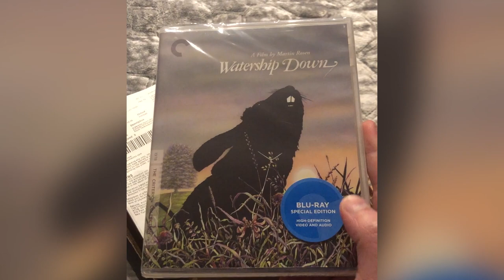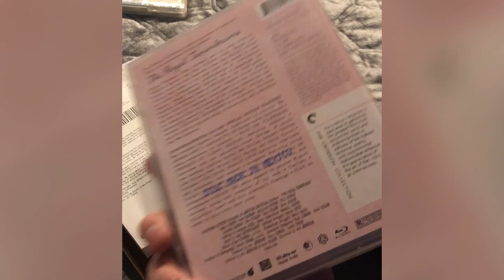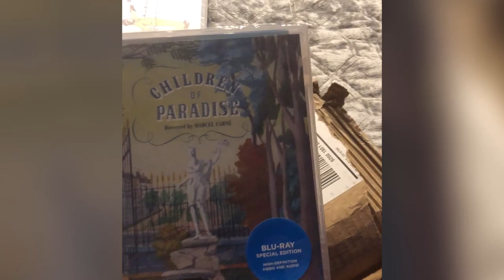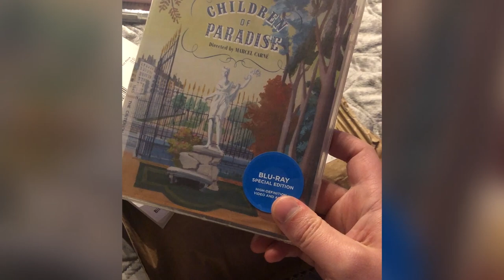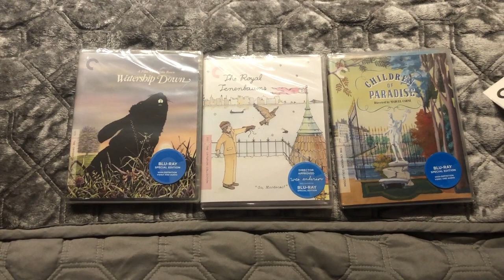Criterion Haul! | 50% OFF FLASH SALE! (February 2021)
A pretty satisfying mini-haul! July and November cant come fast enough!